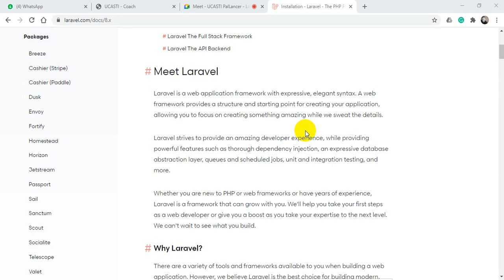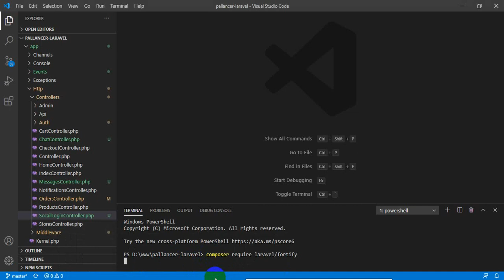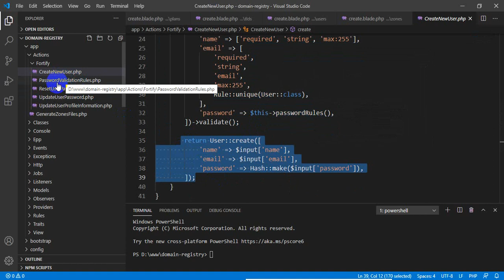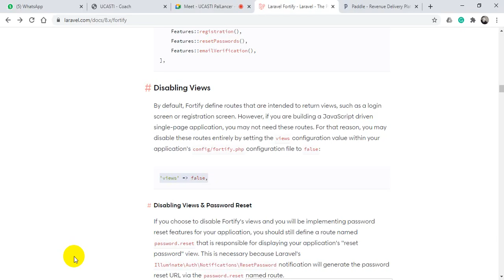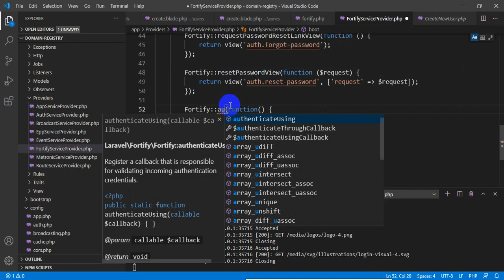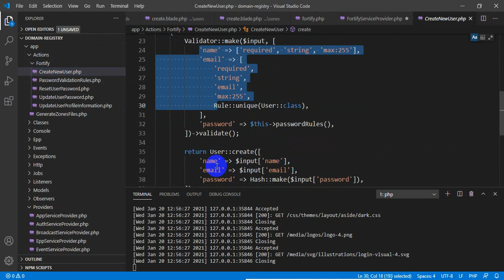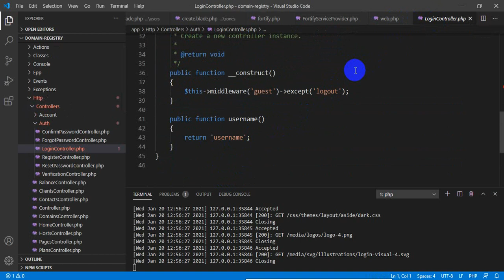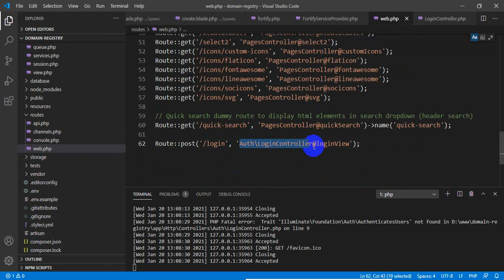PalLancer Laravel Meeting 2021-01-20